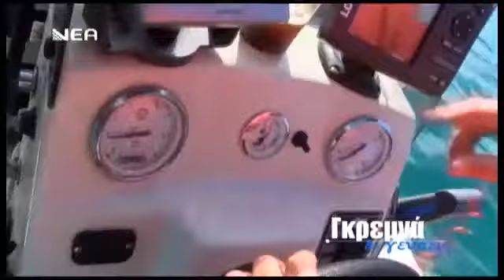Γκρεμνά και Γεύσεις 13/04/2014 - Γραμβούσα-Μπάλος